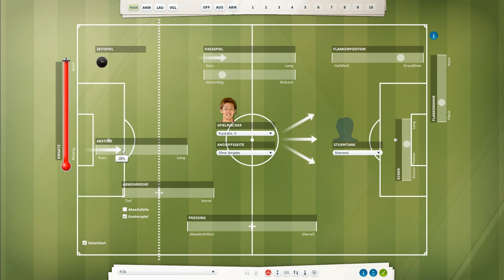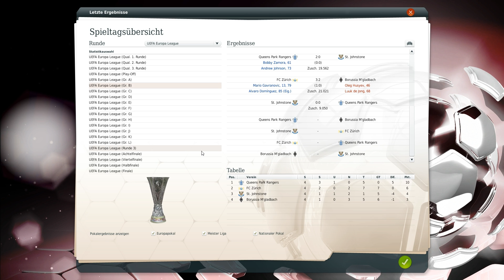Let's Play Fußball Manager 13 - #100 UEFA Champions League 4. Spieltag Tottenham Hotspur | ᴴᴰ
-- Wir sind in der Saison 2013/14 angekommen, konnten uns für die Champions-League qualifizieren. Was hält die Saison für uns bereit? --